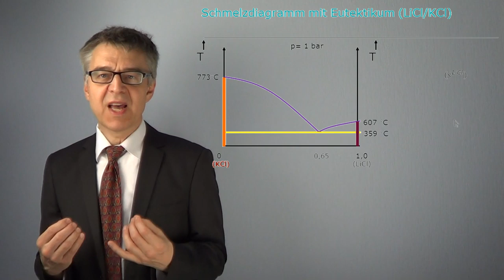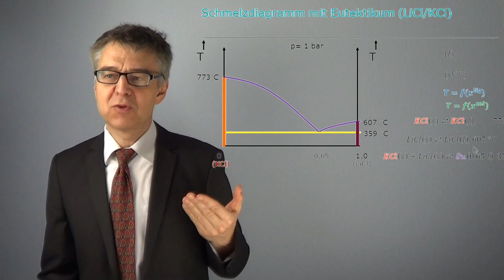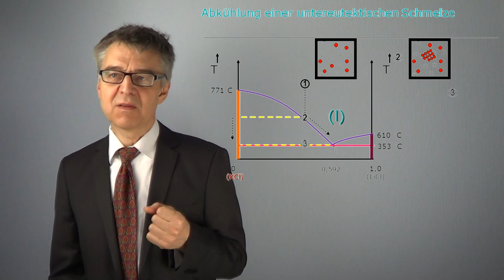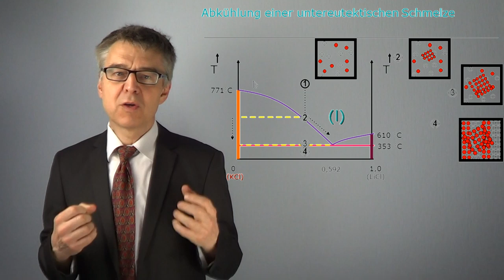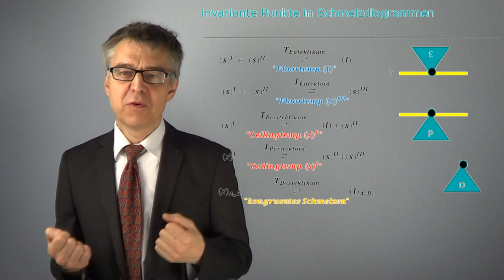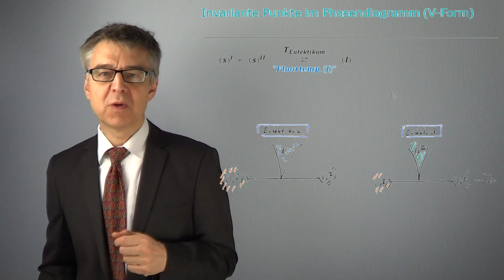Invariante Punkte - Eutektikum & Peritektikum als Unstetigkeiten in der Liquiduslinie (PC-40)